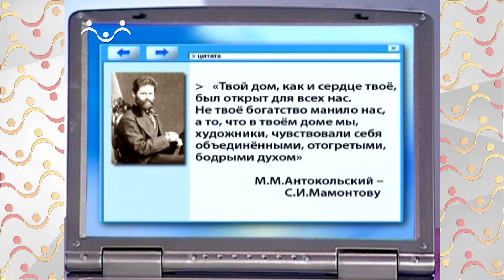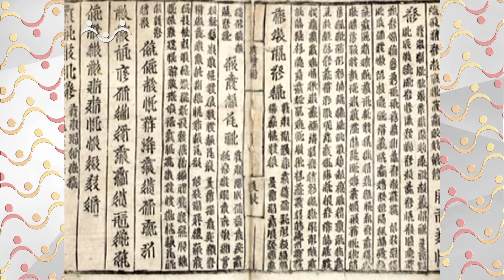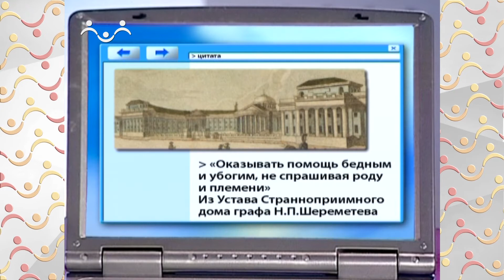Добрый День. 15 октября